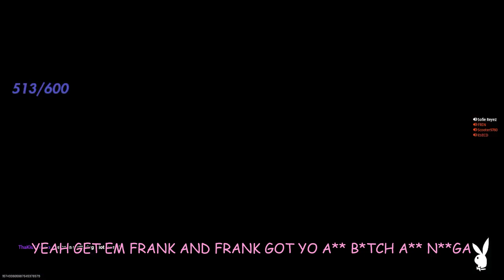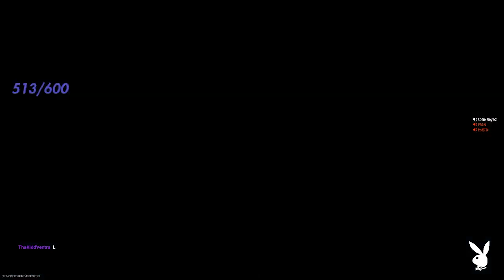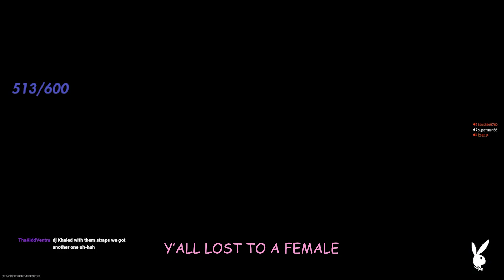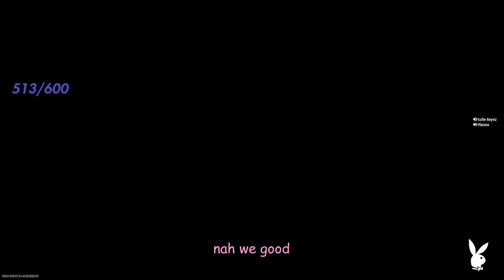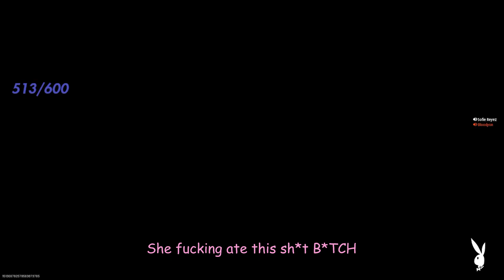Toxic Girl Voice Troller returns to MW2 (COD Girl Voice Trolling 🙋🏻‍♀️😡)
Y'all truly the goats frl 💕

IGNORE: MW2, Search and destroy, Warzone, Warzone 2, Call Of Duty, Girl Voice Trolling